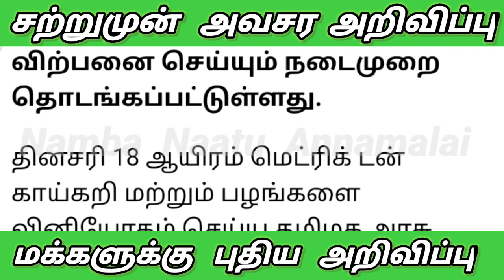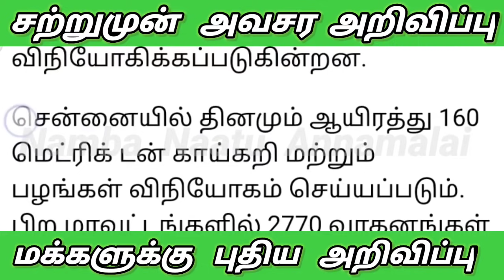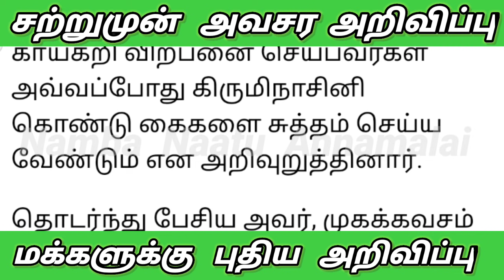சற்றுமுன் 6 மணி முதல் 12 மணி வரை இவர்களுக்கும் காய்கறி வழங்கல் விற்க தடை தமிழக அரசு உத்தரவு | news